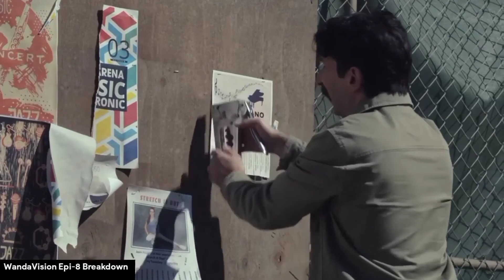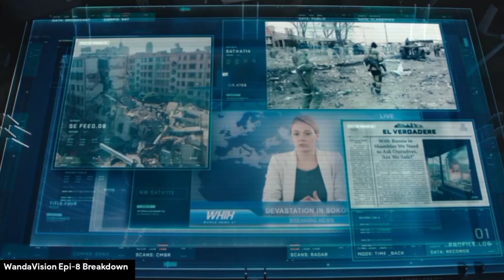WandaVision Episode 8 Breakdown and Easter eggs explain-(தமிழ்)|Disney+